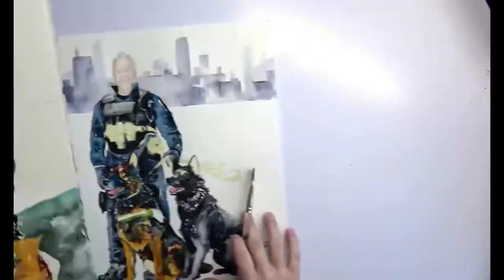Police Officers With K9 Watercolor Painting Time-Lapse Video. Melvin Sansome & Scott Aikman with K9s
Watercolor Painting | Police Officer | RCMP| K9 Unit | K9 Handler | Police

This time lapse video is of two paintings being created at the same time!

Corporal Melvin Sansome and Erik: 11x14 watercolor on 140lb Arches paper.
T.P.S. Dream Team: Cst. Scott Aikman With Baron & Karma: 11x14 watercolor on 140lb Arches paper.

For behind the scenes, daily updates on current projects, exclusive content - prints, gifts, and more:

Originals are Sold.

Connect @kyleyhendersonart for Instagram, Facebook, Pinterest, & TikTok